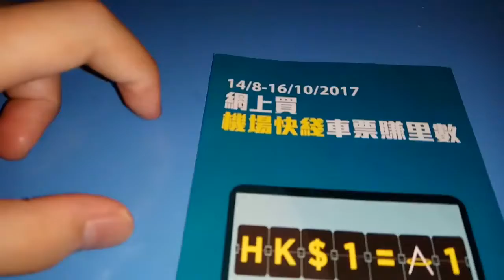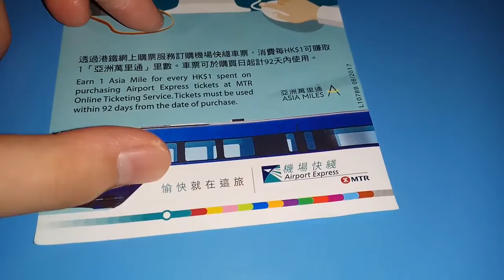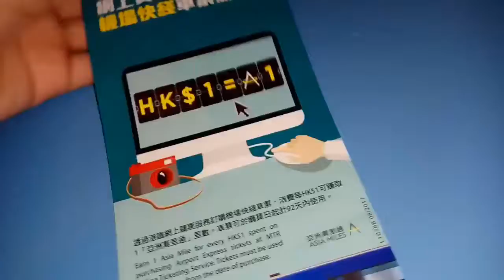港鐵網上買機場快綫車票賺裡數優惠宣傳單張(2017/8-10)介紹